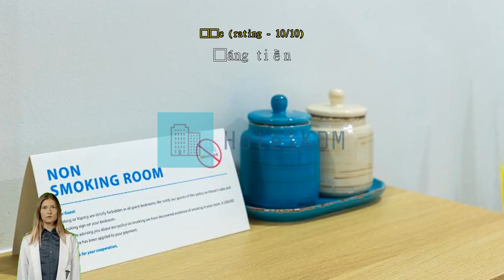Review Cozrum Lux Hotel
Cozrum Lux Hotel

Get the most from an urban escape in Ho Chi Minh City when you book a room at Cozrum Lux Hotel. Located right in the city center, Cozrum Lux Hotel saves you time and travel by letting you wake up right in the heart of the best neighborhood.
Cozrum Lux Hotel provides the best in services and amenities to help make guests feel comfortable. Never be out of touch with your contacts, with free Wi-Fi offered throughout your stay. The hotel provides front desk services such as express check-in or check-out and luggage storage for guests' convenience. For lazy days and nights, in-room conveniences like room service and daily housekeeping let you make the most of your room.
Please be advised that smoking is not allowed in the hotel to allow cleaner air for all guests.
Each guestroom at Cozrum Lux Hotel is furnished and equipped with handy amenities. Some rooms are equipped with linen service and air conditioning for your convenience. In-room entertainment such as television and cable TV is provided for guests in some selected rooms.  The hotel also offers a refrigerator and bottled water in some rooms for when you feel like it is needed.
It's good to know that a hair dryer, toiletries and towels are provided in some guest bathrooms.

Take advantage of the opportunity to explore Ho Chi Minh City while in the city. Experience local culture through architecture at Central Post Office located 1.2 km away. The best way to remember your time in Ho Chi Minh City is with a nice gift at Ben Thanh Market located about 830 m away.